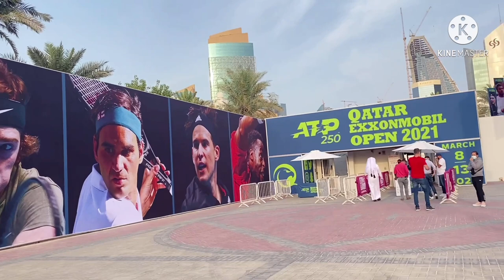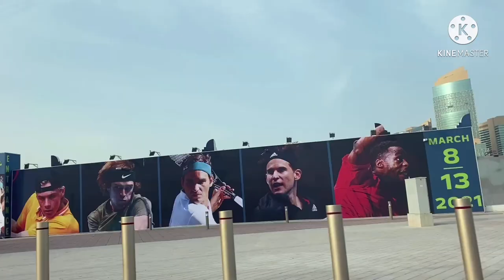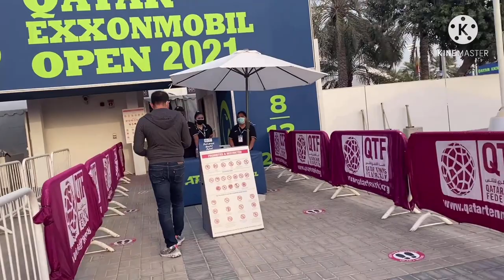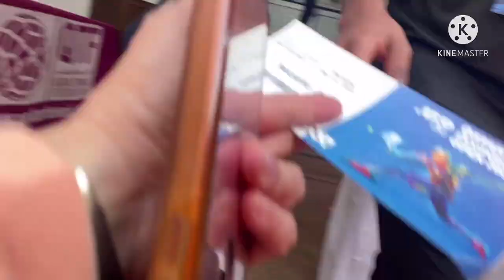Exploring Khalifa International Tennis and Squash Complex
The Complex is wonderful and spent the rest of my time watching , I exactly seated at the   centre court  point  . heading down  to the ground where VIP Village where laid on various food , several booth of  souvenirs' selections , apparels etc.
Worthy to visit especially if you are a Tennis Fan like me, a huge tennis court intended for an International Matches .
Expats and Locals are always joined for this annual event ,like  The place where the annual Total Open and Exxon Mobil Open being held.